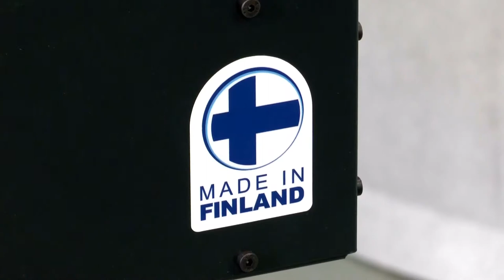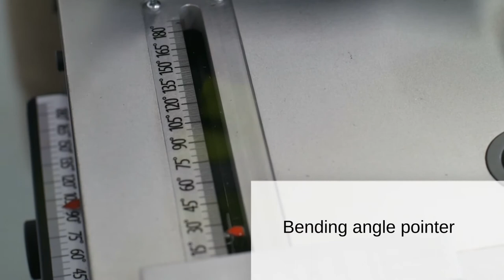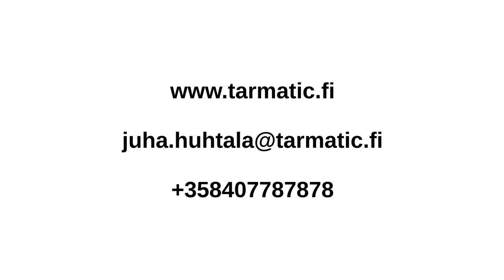Pipe bender - Tarmatic TB 35 Battery operated - Quick Guide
Tarmatic TB 35 Battery operated Mobile Pipe bending machine - Quick Guide. Instructions for the pipe bending machine.

TB 35 is a battery operated hydraulic mobile piping strainer for field ducts. The device is optimal when the workstations change or you have to move within the workplace from one place to another. The plunger weighs 28 kg. Maximum pipe size 35 * 3 mm HST or Fe 52 steel.

Smallest tube size 12 * 1 mm.
Can be equipped with 230 VAC external power supply.

Additional Information:
TH Tarmatic Oy
Juha Huhtala + 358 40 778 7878